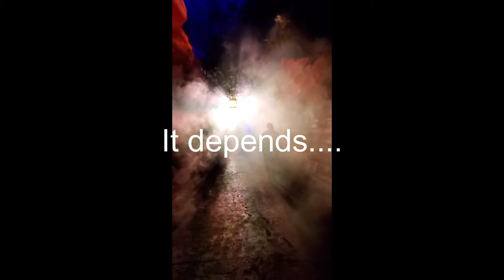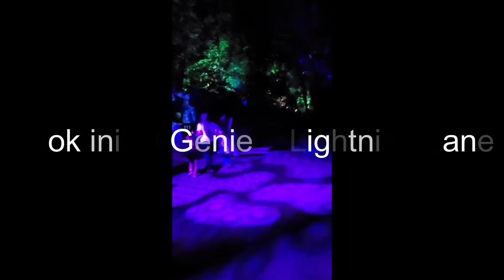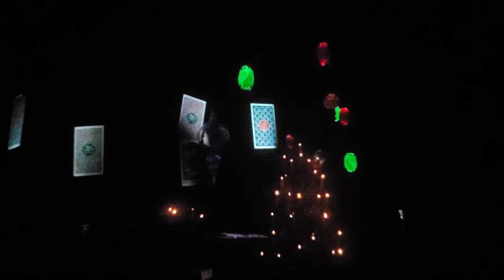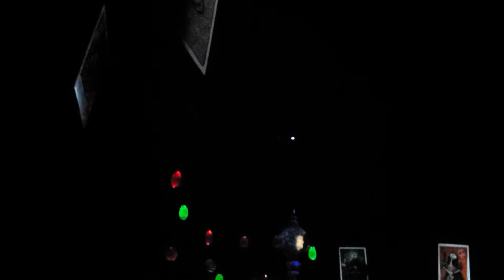Do I Need Genie + at Walt Disney World?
This video discusses the differences of Fastpass + and Genie + Lightning Lane.  It gives a little insight as to the rules around booking lightning lanes, who can book what when, what your travel advisor's role is in this situation and helpful tips on deciding whether or not Genie + is right for you.

Video Clips: ACarl and Nicole Byrd
Narrated by Nicole Byrd, travel advisor and owner of TriCircleTravel Co.

We have a Ko Fi page.  Our link is in our channel description and here.

Want a quote for your dream trip?  for more information!  Quotes are free.